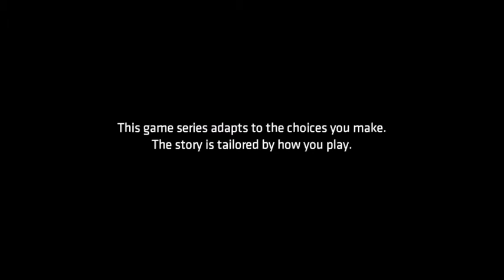Batman: The Enemy Within - Episode 3 - Fractured Mask - Part 1/5 (2017) (XBOX ONE)